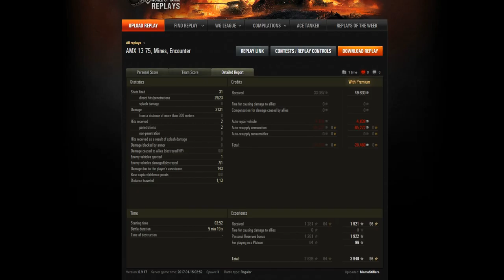MamaStiflera amx 13 75 As Pancerny